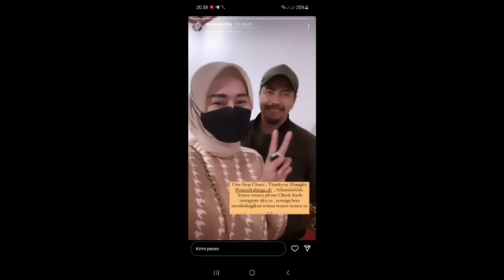🔴 BARU LIVE; SAHABAT VANESSA SIKAPI PENGACARA DODDY TEMUI H FAISAL‼️SUNAN KALIJAGA;VANESSA